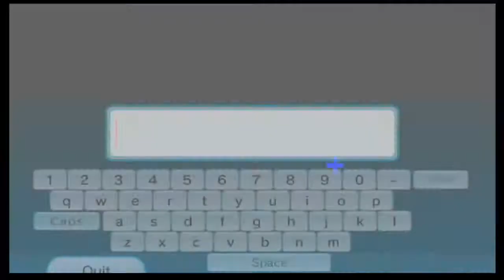4,000 Subscriber Special - MJTE - Dirty Diana (no Pictograph)